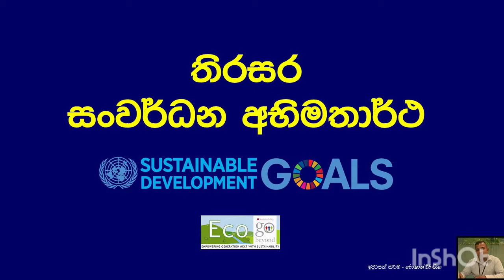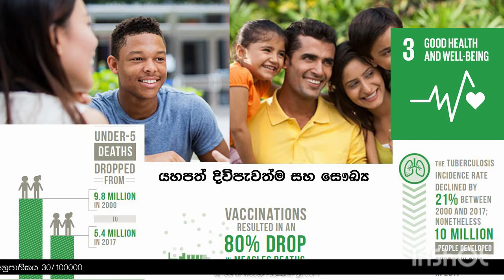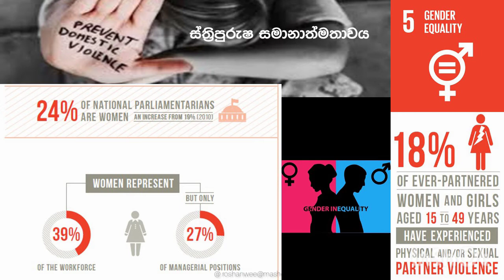SDGs part 02- Roshan Weerasinghe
"Understanding Sustainable Development Goals (SDGs) - A Path to a Better Future 🌍🌱

In this enlightening video, we delve into the world of Sustainable Development Goals (SDGs) and their significance in shaping a brighter future for our planet. Join us as we provide a clear and concise explanation of each of the 17 SDGs, ranging from eradicating poverty and promoting quality education to fostering climate action and sustainable cities.

Learn how these global goals are interconnected and crucial for addressing some of the most pressing challenges facing humanity today. We explore the impact of achieving the SDGs on issues such as inequality, climate change, and social justice, while highlighting the role each of us can play in contributing to these ambitious targets.

Whether you're a student, an advocate for change, or simply interested in creating a positive impact, this video offers actionable insights and practical tips on how to get involved. Discover inspiring examples of real-world projects and initiatives making a difference in their communities, and find out how you can be a part of the global movement towards a more sustainable and equitable world.